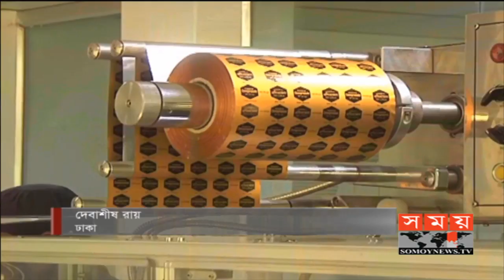রফতানি তালিকায় আরো নতুন পণ্য যোগ করার আহ্বান প্রধানমন্ত্রীর | Sheikh Hasina | Somoy TV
রফতানি তালিকায় আরো নতুন পণ্য যোগ করার আহ্বান জানিয়ে প্রধানমন্ত্রী শেখ হাসিনা বলেছেন, অর্থনৈতিক কূটনীতির মাধ্যমে দেশকে এগিয়ে নিতে হবে। তিনি বলেন, জনগণের ক্রয়ক্ষমতা বাড়ানোর লক্ষ্যেই সরকার কাজ করছে। সকালে, রাজধানীর বঙ্গবন্ধু আন্তর্জাতিক সম্মেলন কেন্দ্রে ২০১৬-১৭ অর্থবছরের জাতীয় রপ্তানি ট্রফি বিতরণ অনুষ্ঠানে একথা বলেন তিনি। এ সময়, শিল্পাঞ্চল গড়ে তোলার সময় বর্জ্য ব্যবস্থাপনা ও পরিবেশ সংরক্ষণের ওপর গুরুত্ব দিতে উদ্যোক্তাদের নির্দেশ দেন শেখ হাসিনা।

Calling for adding more new products to the export list, Prime Minister Sheikh Hasina has said that the country must move forward through economic diplomacy. She said the government is working to increase the purchasing power of the people. In the morning, he said this while delivering a national export trophy for the financial year 20-6 at the Bangabandhu International Conference Center in the capital. At the time, Sheikh Hasina directed the entrepreneurs to emphasize on waste management and environment conservation while building the industrial sector.